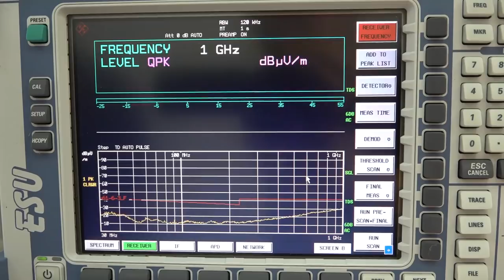📋 EMV-Test und CE #1 🤓 von Messkammern und Blitzen...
Auf Wunsch habe ich meinen Besuch in der Messkammer (Absorberkammer) im EMV-Labor gefilmt. Ich erzähle noch ein paar Dinge über CE-Prüfung, Tests, Richtlinien.

Die Richtlinien vom Video lauten:
- Richtlinie 2014/30/EU über die elektromagnetische Verträglichkeit
- RoHS Richtlinie 2011/65/EU